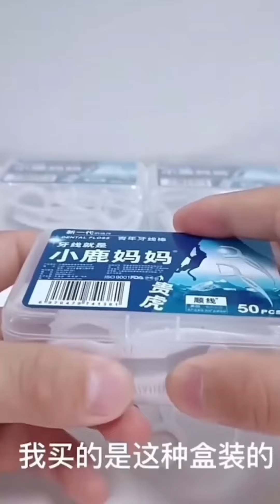Someone bumped into me on purpose?| New Funny and Fail Videos 2024😂😺😍 Part 29#funnyshorts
Hello everyone, welcome to the official channel of [Funny Hua]
Thank you family for your support and company🌹🌹🌹
Xiaohua will always work hard to make jokes and never forget his original intention
Hope it can bring you
Happy and joy❤️
小华吖 interesting jokes#rural short drama